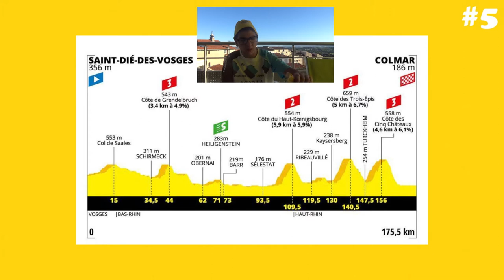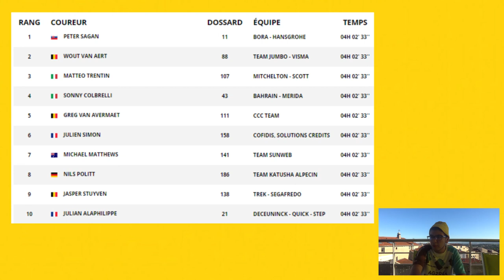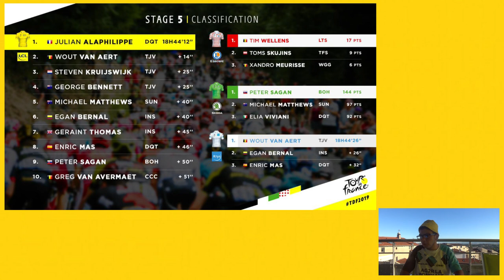#5 Le Tour de France 2019: Le Débrief